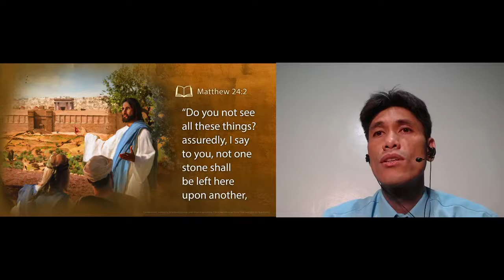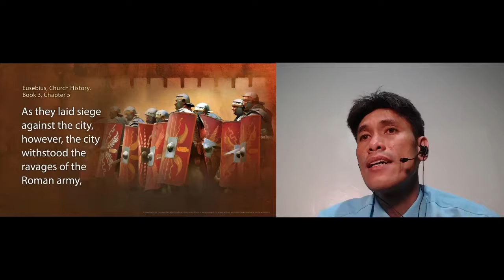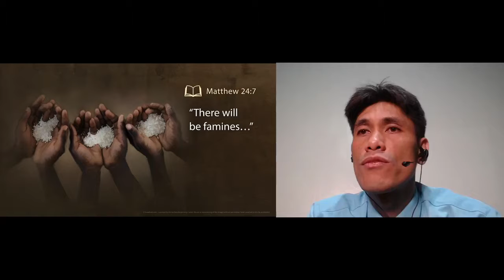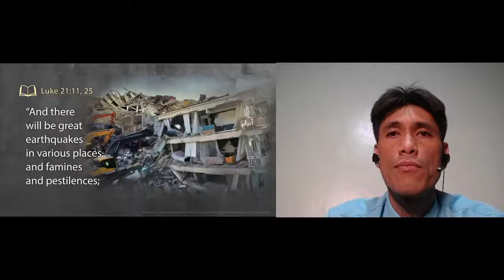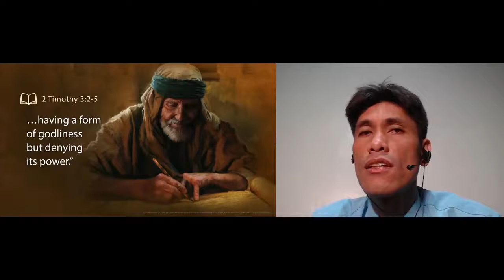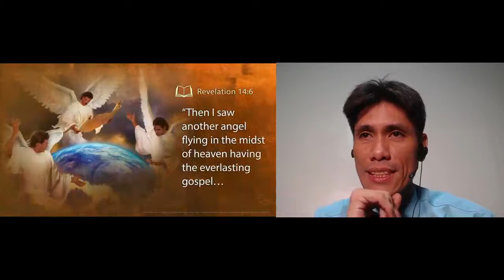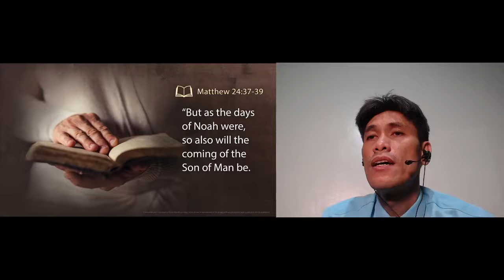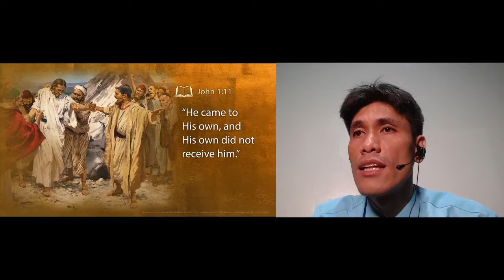New Beginnings 2020 #03 Signs You Can't Ignore